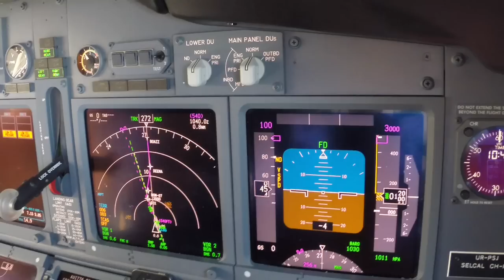Boeing 739 KBP Visual app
Boeing 739 visual approach in UKBB (Boryspil) airport. Cockpit view